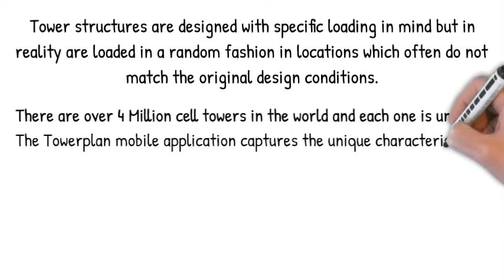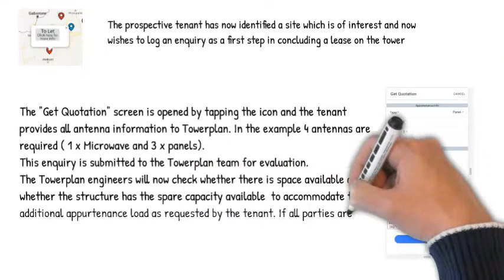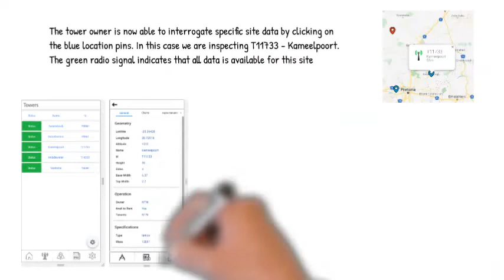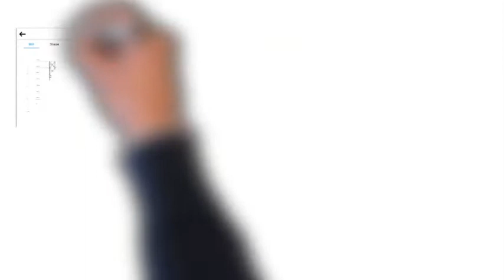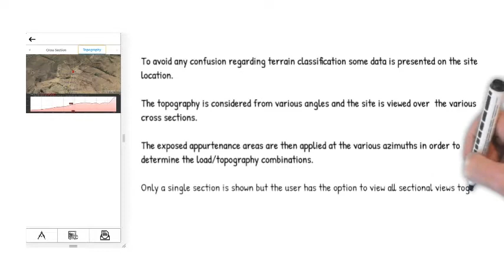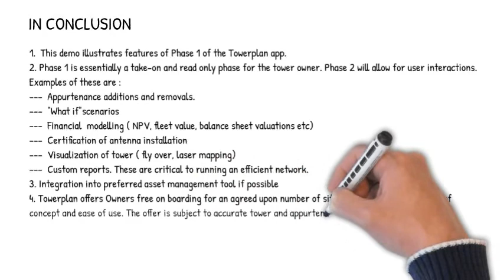Introduction to TowerPlan mobile application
A short introduction to some of the features of the TowerPlan mobile app.
This application allows cell tower owners to monitor all tower loading in order to ensure that towers are not overloaded. It also places potential tenants in contact with tower owners who have surplus space for rental.